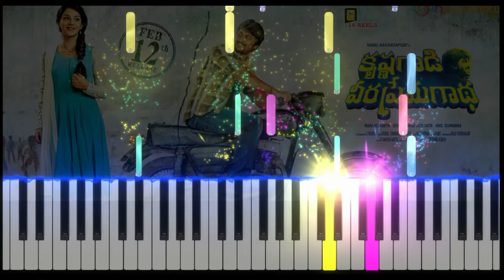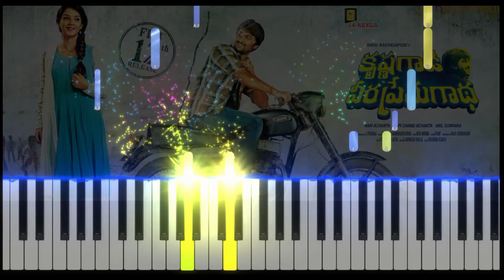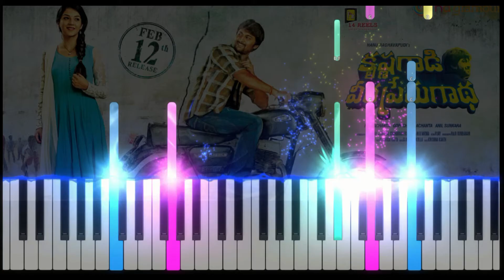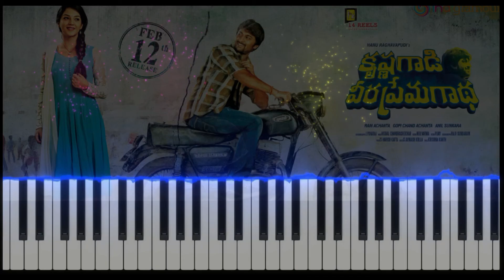Nuvvante Na Navvu song piano cover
Song: Nuvvante Na Navvu
Album/Movie: Krishna Gadi Veera Prema Gadha
Artist Name: Nani, Mehr Pirzada
Singer: Haricharan Seshadri, Sinduri Vishal
Music Director: Vishal Chandrasekhar
Lyricist: Krishna Kanth
Music Label: Lahari Music